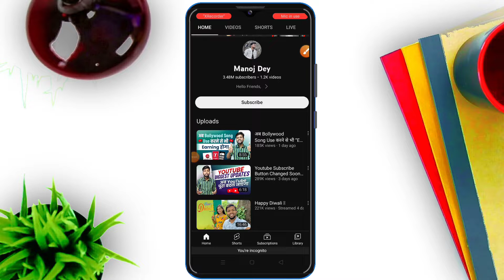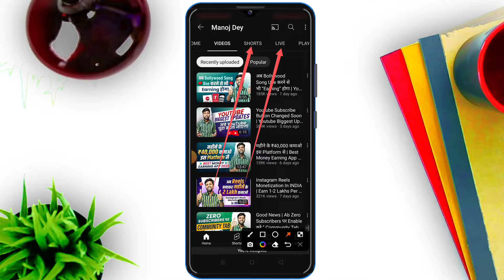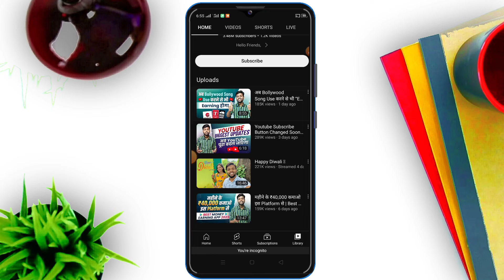Youtube New Update || Youtube new update today || Youtube New Update 2022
Your Quaris -

Pakistan { Tharparkar }